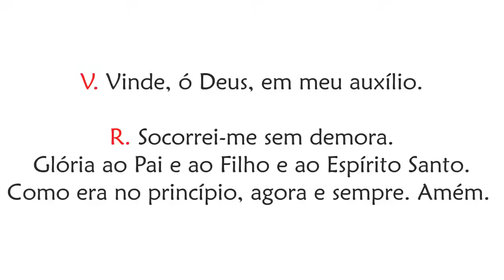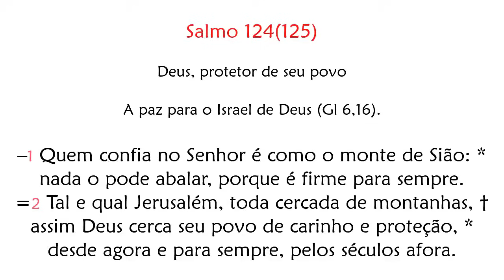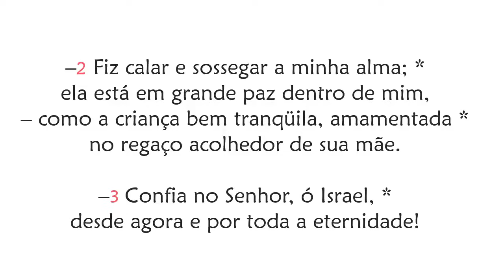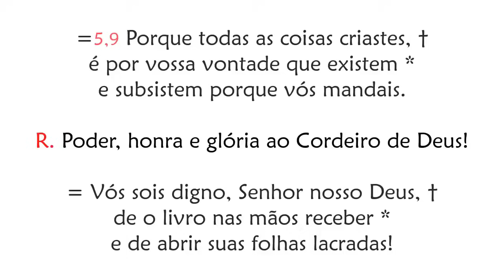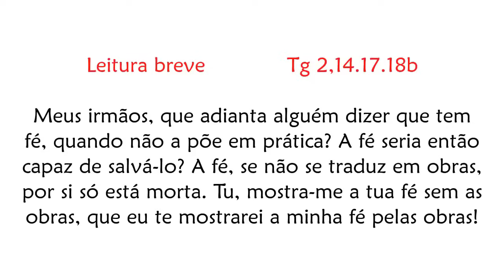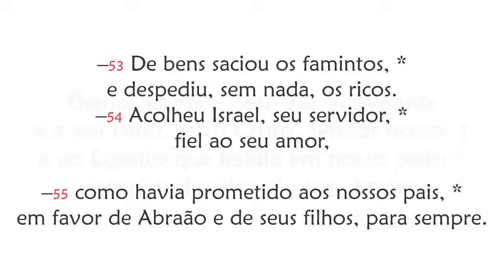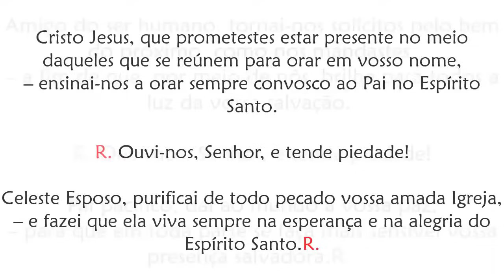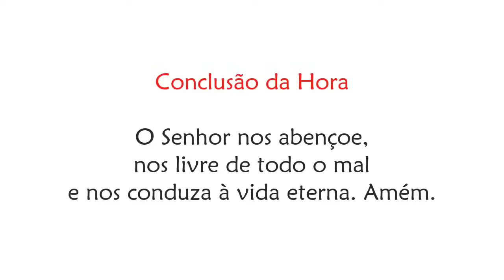Vésperas de Terça-feira da 3ª Semana da Quaresma